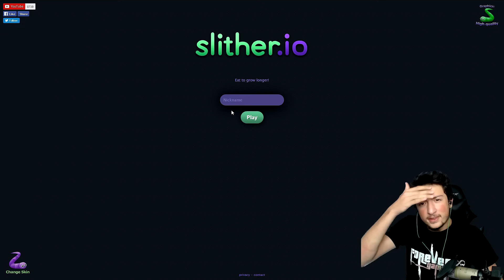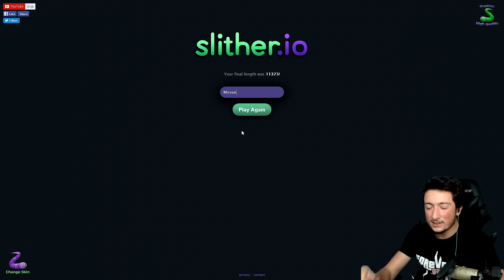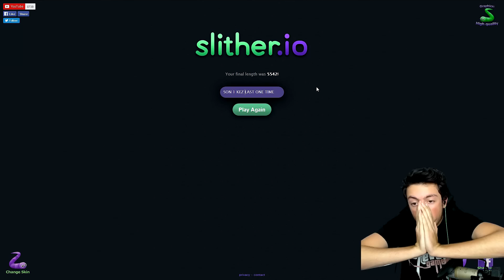HEPİMİZ PATATESİZ ! | VOL 7 | Slither.io